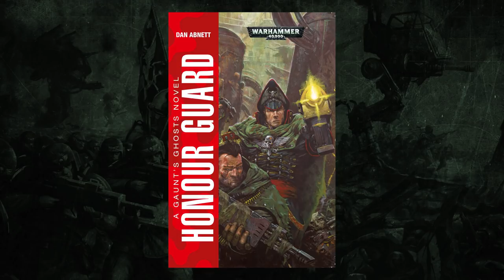Dan Abnett: The Warmaster - An interview.